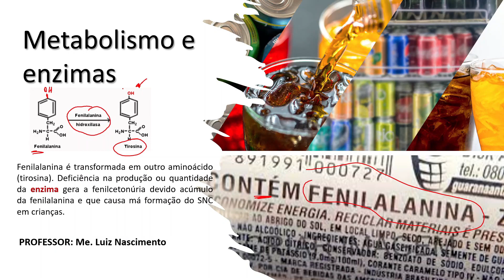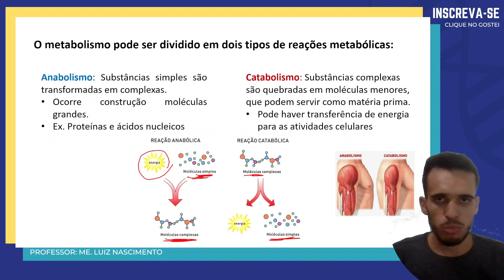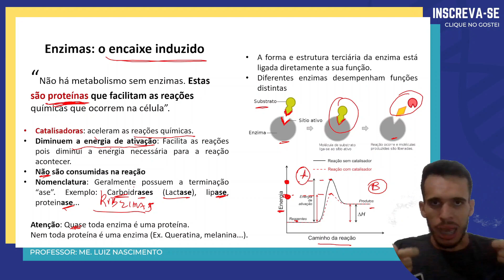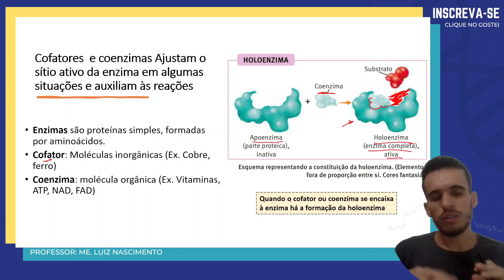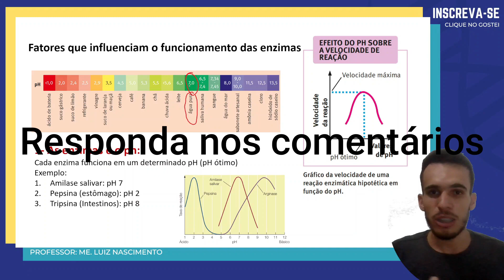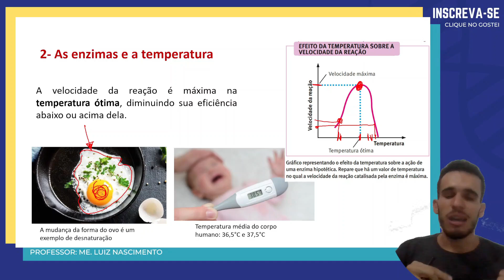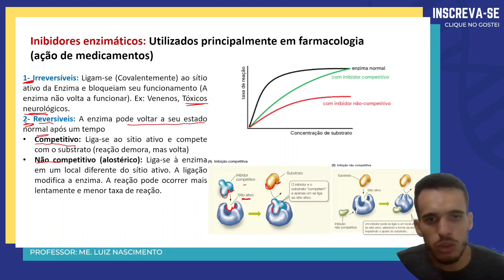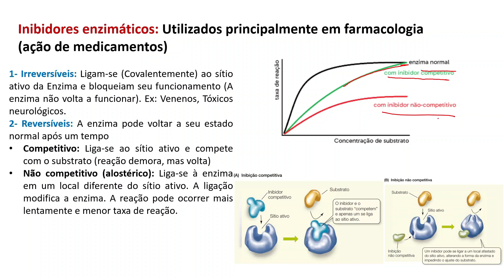ENZIMAS e metabolismo (ENEM ) - Desnaturação enzimática - Bioquímica - Luix Nascimento Biologia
Aula completa sobre as Enzimas e como pode cair no ENEM. Aula para alunos com dificuldade em biologia e ciências da natureza.
Neste vídeo, abordo o metabolismo das enzimas. Aprenda tudo de enzimas para o ENEM e também sobre os processos de anabolismo e catabolismo e como as enzimas desempenham um papel crucial em ambos. Entenda como as enzimas funcionam e como o encaixe induzido é importante para o seu funcionamento.

Vamos discutir também os fatores que afetam o funcionamento das enzimas, como o pH, temperatura e concentração, e como esses fatores podem afetar a atividade enzimática. Além disso, vamos explorar os diferentes tipos de inibidores enzimáticos, tanto os irreversíveis quanto os reversíveis.

Se você quer entender melhor o funcionamento das enzimas e como elas são importantes para o metabolismo, este vídeo é para você. Aproveite para aprimorar seus conhecimentos sobre biologia e se preparar para o Enem e outros exames importantes.
O conhecimento sobre o metabolismo das enzimas é de grande importância para os estudantes que estão se preparando para o Enem e outros exames importantes na área de biologia. A prova do Enem costuma abordar temas relacionados à bioquímica, incluindo o metabolismo das enzimas, e é importante que os estudantes estejam preparados para responder às questões relacionadas a esse assunto.

Ao compreender o funcionamento das enzimas e os processos de anabolismo e catabolismo, os estudantes estarão mais preparados para responder às questões sobre bioquímica no Enem. Além disso, a compreensão dos fatores que afetam o funcionamento das enzimas, como o pH, temperatura e concentração, pode ajudar os estudantes a entender melhor a interação entre as enzimas e seus substratos.

Os inibidores enzimáticos, tanto os irreversíveis quanto os reversíveis, também são um tema comum em questões de bioquímica no Enem. Compreender os diferentes tipos de inibidores enzimáticos e seus efeitos no funcionamento das enzimas pode ser a chave para responder corretamente às questões sobre esse assunto.

Portanto, se você está se preparando para o Enem ou outro exame importante na área de biologia, é fundamental que você entenda bem o metabolismo das enzimas e suas aplicações na bioquímica. Assista a este vídeo e aprimore seus conhecimentos sobre esse assunto tão importante.

Se cuidem, abraços. Prof. Luiz Nascimento.